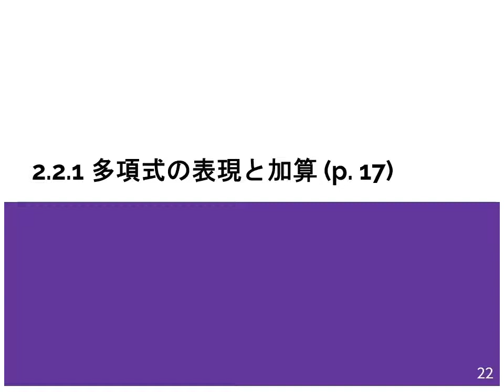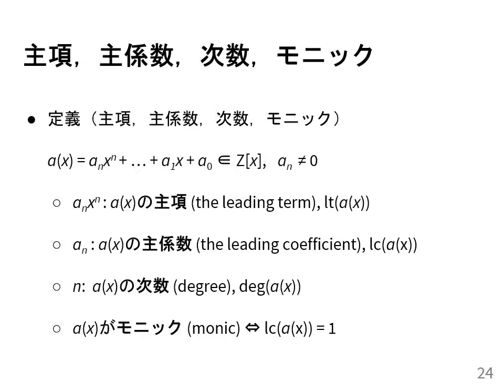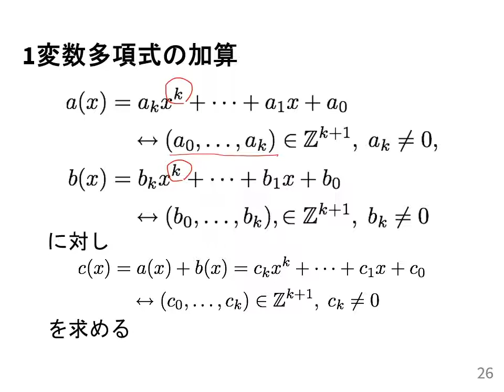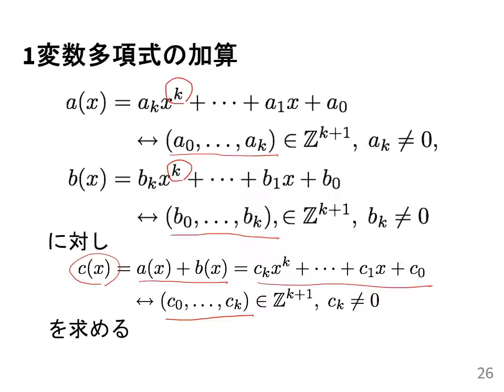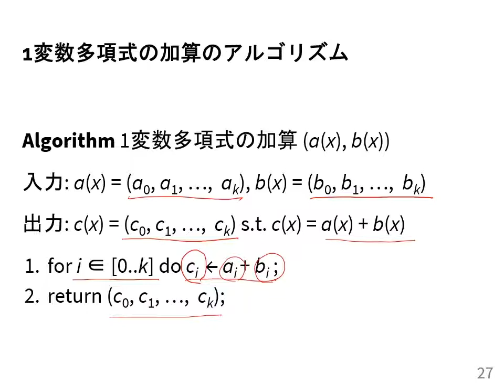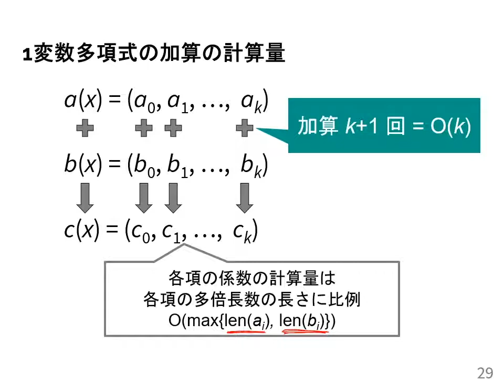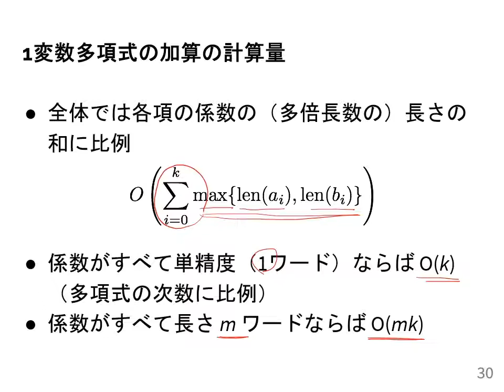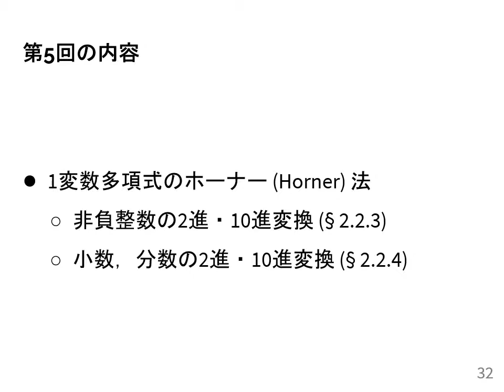計算機数学I 2021 (4-3) 1変数多項式の加算: アルゴリズムと計算量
1変数多項式の加算: アルゴリズムと計算量．
授業情報はこちら: